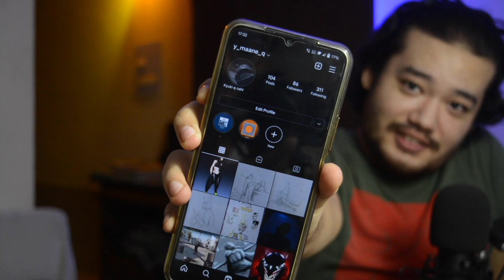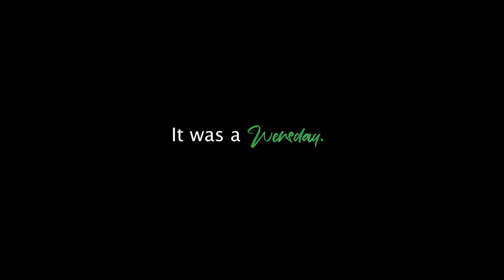It was a Wednesday I time capsuled an interview with my friend Karan | 2021.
I always use to wonder how much a person can change in an year and this time to measure that change, I have time capsuled my friend Karan's responses to some questions which I will be asking him again after an year and track the change which has happened in his personality over the time since this video is uploaded.

About Findingmohit :
Findingmohit is a channel about a person who is in search for himself and love to make videos.

With love
Findingmohit.